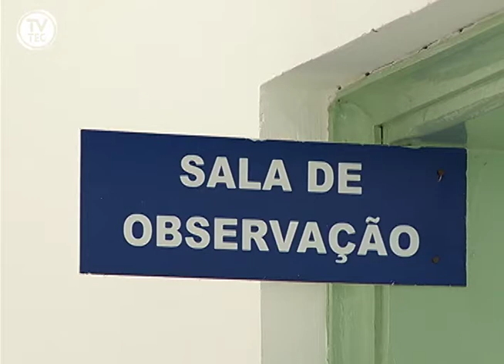Verão alerta para proliferação de animais peçonhentos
Você já encontrou alguma escorpião na sua casa? Nas épocas mais quentes do ano, os escorpiões e outros tipos de animais peçonhentos aparecem por todo canto. Saiba como evitar e aonde buscar os primeiros socorros!